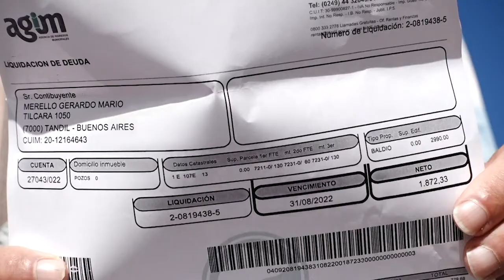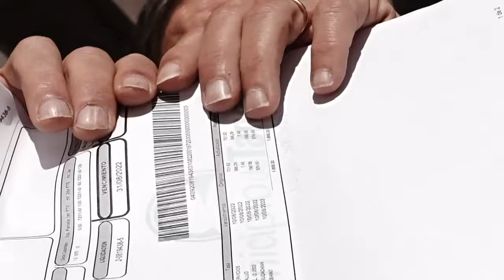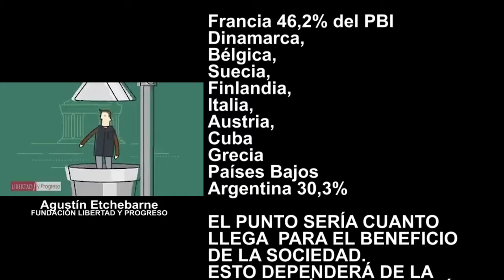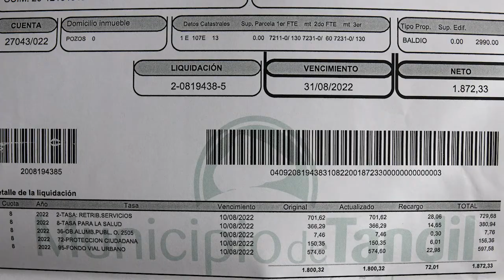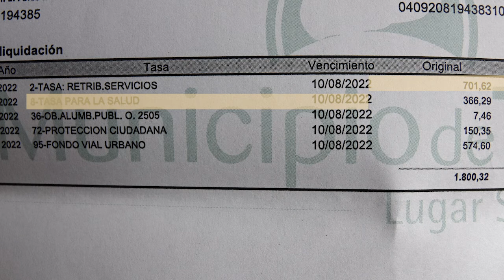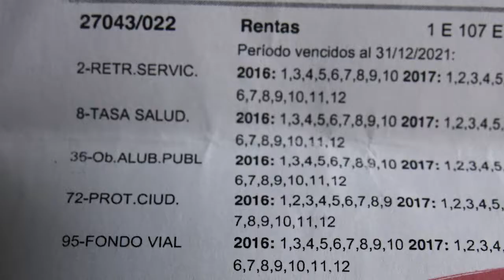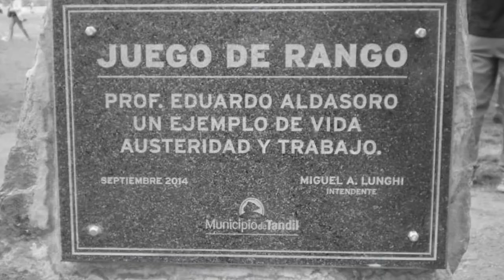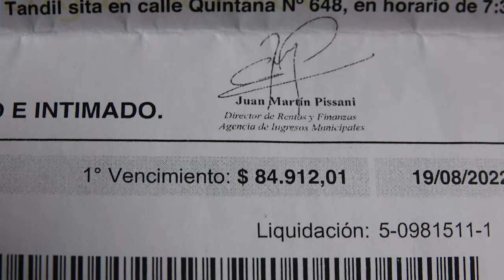EL INDIVIDUO VS. EL ESTADO - LA ÚLTIMA ARMA PARA VENCER LA CORRUPCIÓN.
Desde el 2015 no pagué mas los impuestos o tasas municipales. Tomé la decisión por una cuestión instintiva, para defender mi equilibrio psíquico, emocional, económico. Ahora me llega una intimación previa a juicio, parece muy serio, pero a mí no me afectó negativamente, porque no fue mi intención no pagar nunca. La noche después de hacer el video del jueves 12, cuando hice el pago completo de la deuda, se me ocurrió que debía seguir con esta política de no pagar los impuestos, pero con un gesto de romper la factura de cada mes y pegarla en las placas con nombre de funcionarios arios y carteles de obras públicas con colores partidarios. De esta manera, la acción de no pagar las tasas municipales involucra a los funcionarios directamente por su falta de ética y sus acciones ilegales. Vamos a ver como reaccionan, no solo los políticos sino toda la comunidad de serviles pagadores de impuestos.